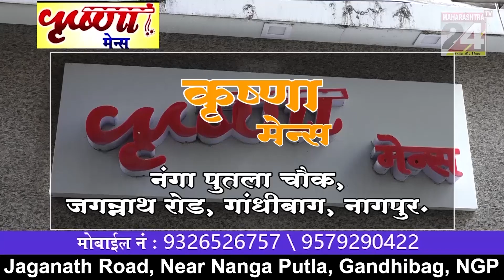गजानन महाराज उत्सव मोठया उत्सवात झाला साजरा || 16 FEB 2023